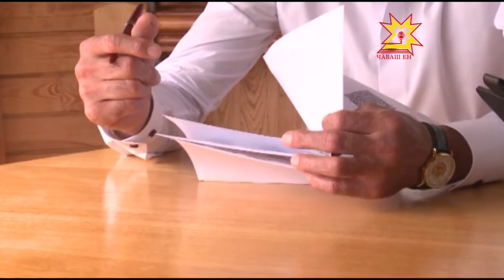Ялта йĕркеллĕ пулсан çĕршыв пуян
Çĕршывра ял хуçалăх çыравĕ пуçланнăранпа 13 кун иртрĕ. Çыравçăсем хушма хуçалăх тытса пыракансем патне, дачăсемпе сад участокĕсене çурла уйăхĕн 15-мĕшĕччен çÿрĕç. Паян хăш-пĕр киле вĕсемпе пĕрле Республика ертÿçи Михаил Игнатьев та çитрĕ.